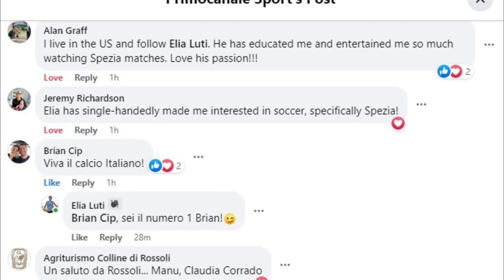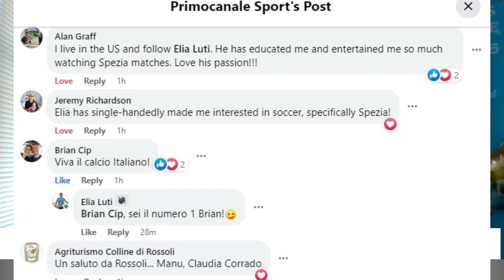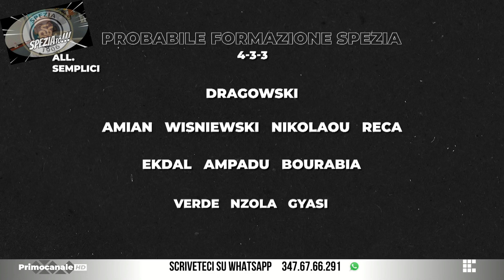Pre Spezia Lazio - Intervento su PrimoCanale AnteprimaCalcio - SPEZIAto 🤍🖤🦅🏴‍☠️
Grazie mille LucaVaccaro per l'invito a partecipare alla trasmissione AnteprimaCalcio su PrimoCanale.
Giusto dare sempre più visibilità alla nostra squadra ed ai nostri luoghi! EliaTheItalianGuy di

Pre Spezia Lazio di Venerdì 14 Aprile 2023.